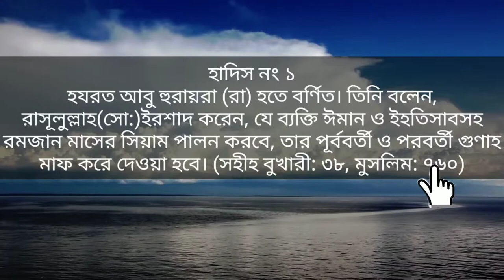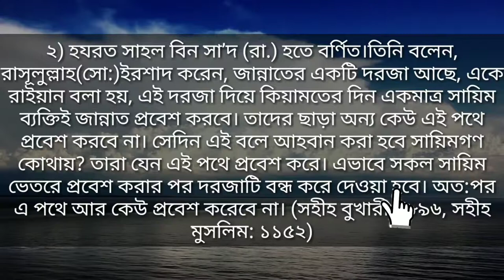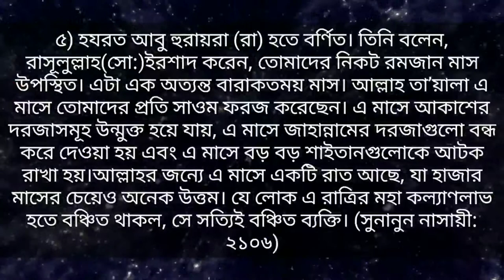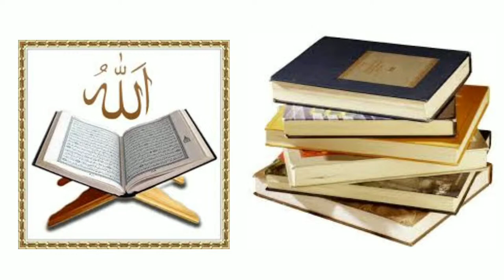গুণাহ মাফের অন্যতম মাধ্যম হচ্ছে রমজান,৫টি হাদিস দ্বারা প্রমানিত....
রমজানের রোজা সম্পর্কে ৫ হাদিস
 হযরত আবু হুরায়রা (রা) হতে বর্ণিত। তিনি বলেন, রাসূলুল্লাহ(সো:)ইরশাদ করেন, যে ব্যক্তি ঈমান ও ইহতিসাবসহ রমজান মাসের সিয়াম পালন করবে, তার পূর্ববর্তী ও পরবর্তী গুণাহ মাফ করে দেওয়া হবে। (সহীহ বুখারী: ৩৮, মুসলিম: ৭৬০)
২) হযরত সাহল বিন সা’দ (রা.) হতে বর্ণিত।তিনি বলেন, রাসূলুল্লাহ(সো:)ইরশাদ করেন, জান্নাতের একটি দরজা আছে, একে রাইয়ান বলা হয়, এই দরজা দিয়ে কিয়ামতের দিন একমাত্র সায়িম ব্যক্তিই জান্নাত প্রবেশ করবে। তাদের ছাড়া অন্য কেউ এই পথে প্রবেশ করবে না। সেদিন এই বলে আহবান করা হবে সায়িমগণ কোথায়? তারা যেন এই পথে প্রবেশ করে। এভাবে সকল সায়িম ভেতরে প্রবেশ করার পর দরজাটি বন্ধ করে দেওয়া হবে। অত:পর এ পথে আর কেউ প্রবেশ করেবে না। (সহীহ বুখারী:১৮৯৬, সহীহ মুসলিম: ১১৫২)

"wonderfull islam" ইউটিউব চ্যানেলে আপনাদেরকে সবাইকে সু-স্বাগতম! এখানে একজন মুসলিমের জীবনের প্রয়োজনীয় ইসলামিক যাবতীয় শিক্ষা মুলক ভিডিও আপলোড দেওয়া হয়।
ইসলামের সহিহ্ হাদিসের মানসম্মত ভিডিও পেতে আমাদের চ্যানেলটি সাব্সক্রিইব করুন৷
ইসলাম প্রচারের সার্থে "wonderfull islam" এর সাথে থাকুন এবং প্রতিটা ভিডিও শেয়ার করুন আপনার বন্ধুর সাথে৷৷৷. ধন্যবাদ.

গুনাহের কথা প্রকাশ করা কি বৈধ?